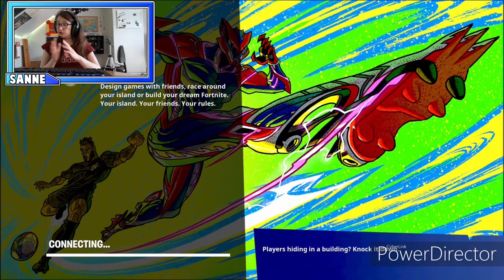fortnite battle royale ik denk dat ik misschien niet echt geschikt ben voor k&m [nederlands]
socials